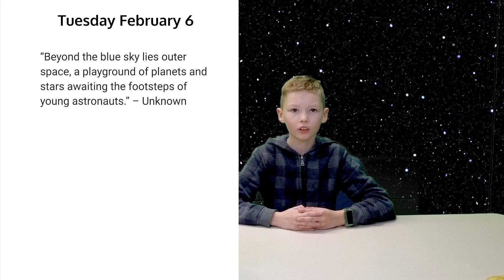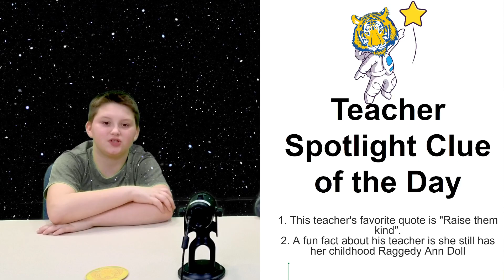WGNN EL Morning Announcements 02.06.2024